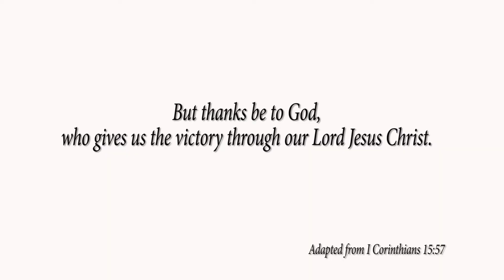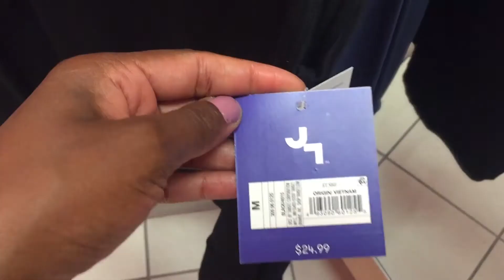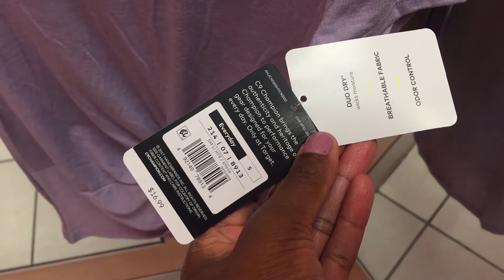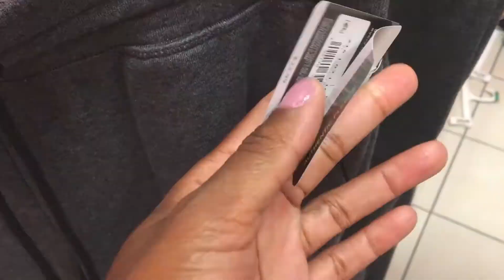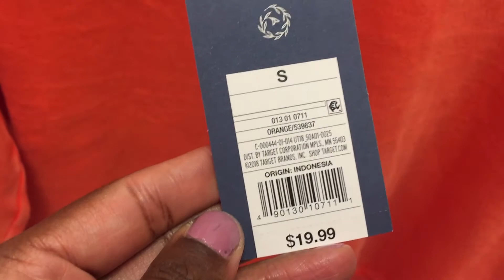Target Try On Haul | QUICK Outfit Ideas for BUSY Moms and Students ON THE GO | Fashion Over 30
In this video I will be showing you how to style QUICK outfits when you are in a hurry to get out the door. Whether you are going to class, running errands or picking up the kids from school, these outfit ideas will be very helpful when you are in a rush and don't have the energy or time to put together a detailed outfit.

CLOTHES
Henley Cream Elbow Length Shirt

Black Joggers

Grey Joggers

Women's Cozy Layering Sweatshirt (Blue)

Women's Cozy Layering Sweatshirt (Black)

White Tank Top

Women's Core Twist T-Shirt (Lavender)

Mid Rise Skinny Jeans Dark Wash

Orange Crew Neck Sweat Shirt

White Collar Blouse

High Rise Wide Leg Demin Trousers

Red Pointed Toe Flats

Black Scrunch Ballet Flats

Brown Round Toe Ballet Flats

Women's Poise Three Knit Sneakers

Cameras Used
Nikon d3100

Editing Software
Adobe Elements

FAQ's:
Felicia Mesadieu is a single 33 year old content creator and beauty/ lifestyle vlogger natively from Omaha, NE. Felicia is also a  Communications graduate from the University of Nebraska at Omaha. Felicia  moved to California in 2015 and immediately moved in with my sister in Santa Clartia, CA at the age of 30. Felicia recently moved to North Hollywood to pursue a career in the  corporate beauty and or media industry to compliment the work that she  does as a content creator. Felicia also wants  to get the big city experience of Los Angeles. Follow her around as she documents her experiences striving to build an empire and live her BEST life in the city of Los Angels. If she can make it here well then she can make it just about anywhere.